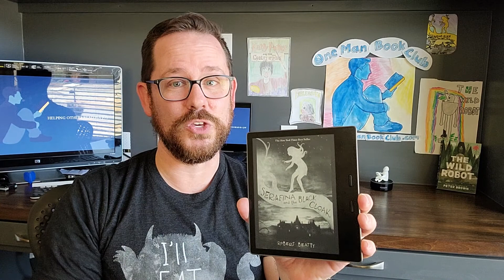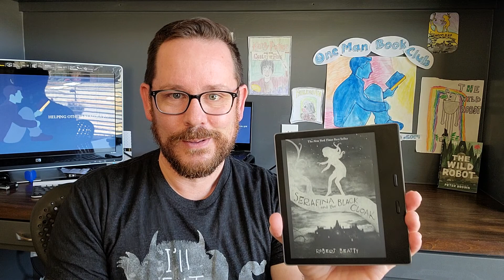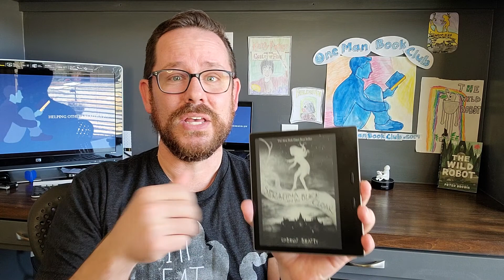The Serafina Series by Robert Beatty: A One-Minute Book Review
It's another One Man Book Club one minute book review! This time, Dan from One Man Book Club reviews The Serafina Series by Robert Beatty!  Best for 10 and up.